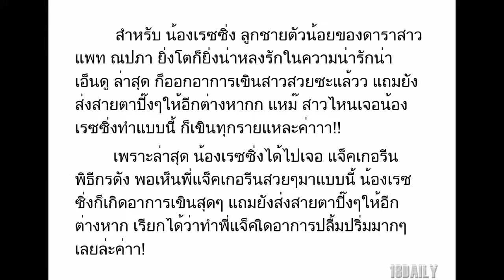น้องเรซซิ่ง ส่งสายตาเจ้าชู้! หลังได้เจอสาวสวย ทำทีเขินใหญ่ - ส่งสายตาปิ๊งๆไม่หยุด ร้ายจริงๆ!